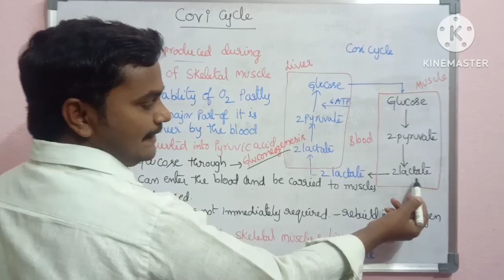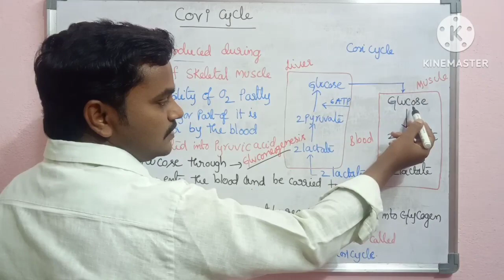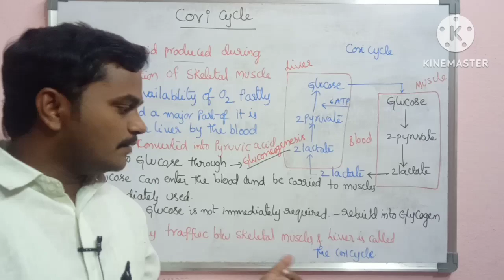cori cycle|Animal physiology|Degree fourth semester|కోరి చక్రం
The lactic acid produced during rapid contractions of skeletal muscles under low availability of oxygen is Party oxidised and a major part of it is carried to the liver by the blood where it is converted into pyruvic acid and then glucose through gluconeogenesis
 The glucose can enter the blood and be carried to muscles and immediately used.
In case glucose is not immediately required it can be used to rebuild reserve of glycogen through glycogenesis
This two way traffic between skeletal muscle and liver is called the Cori cycle.